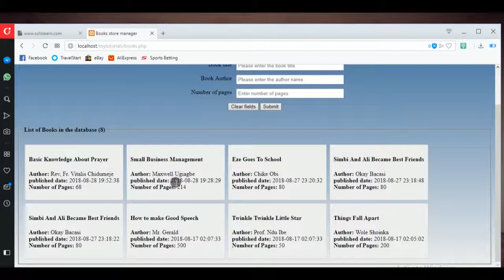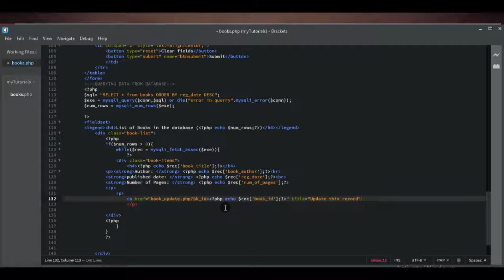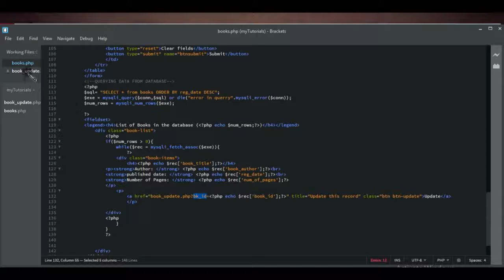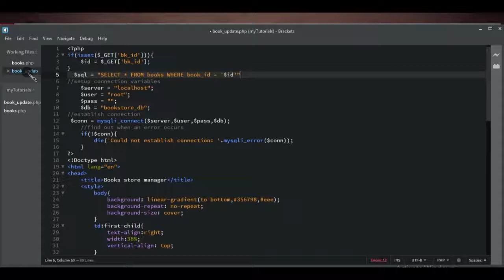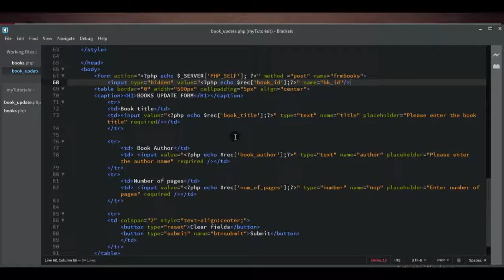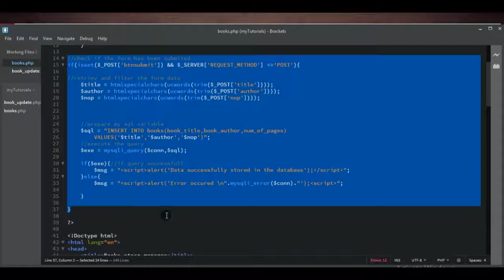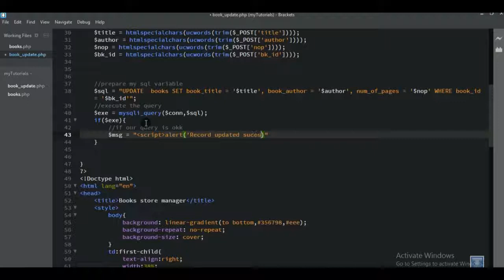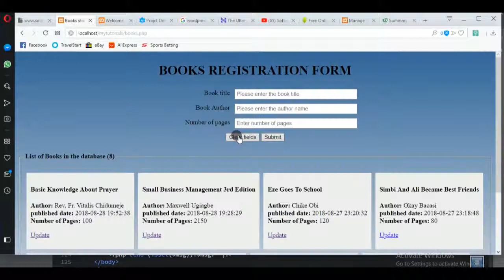Rookey Tutorials - Updating database record using PHP and Mysql (Episode 4)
This video teaches you the most basic way of updating your database records using PHP and Mysql. This video is the continuation of the previous episodes of software Gene's Rookey tutorial.